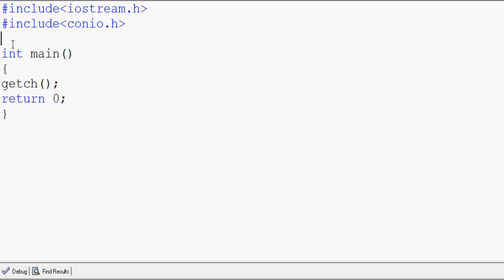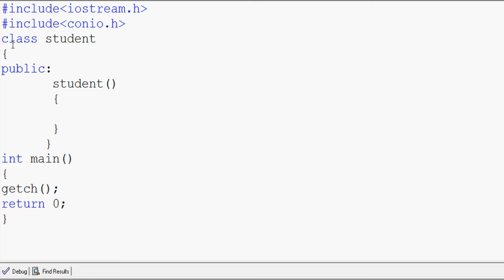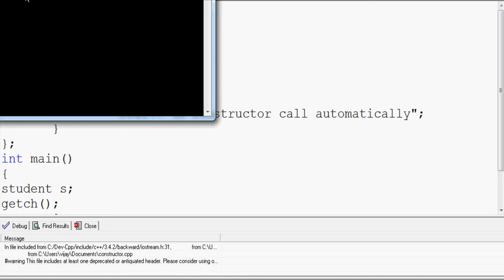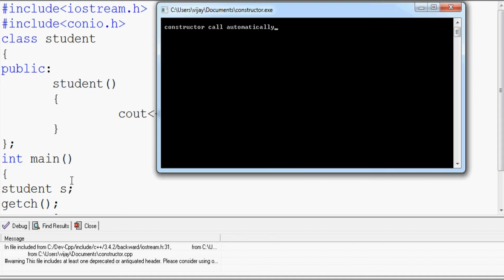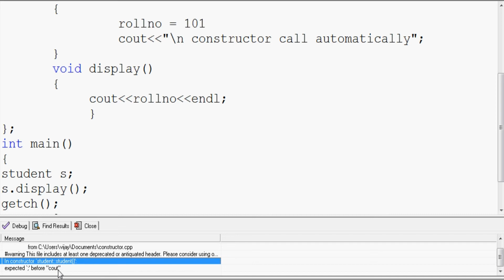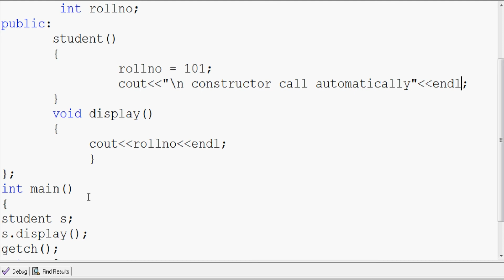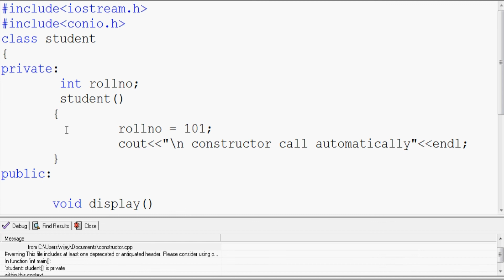Class Constructor in C++ | Object Oriented Programming Tutorials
send request our channel official facebookprofile...

santra techspot